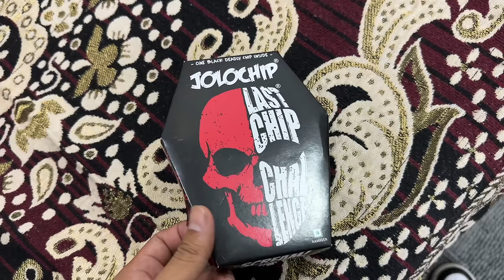Jolo Chips Prank Kar Diya 😂 Piyush Pe